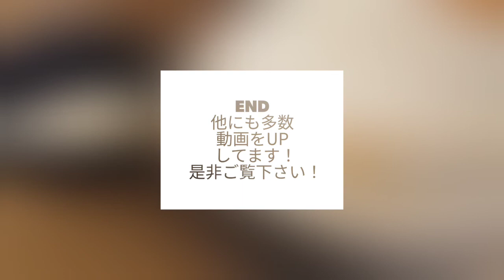〈第26話〉ライスと替え玉無料！しかもおかわり自由！！究極のフリーダム【森本拉麺堂】(岡山県倉敷市)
今回訪れたのは、珍しいかつおベースのラーメンでライスと替え玉が無料で食べ放題の森本拉致堂にお邪魔しと来ました。

【森本拉麺堂 倉敷店】
〒710-0042 岡山県倉敷市二日市３２４